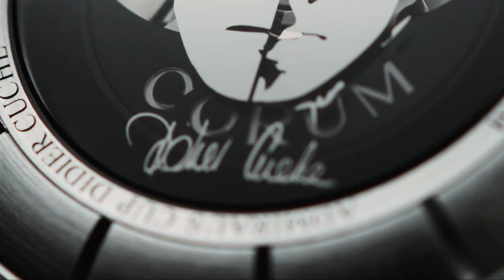Admiral X Didier Cuche | 2012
Corum and Didier Cuche, World Cup alpine ski racer from Switzerland, present a special edition Admiral's Cup watch.

The collaboration between Corum and Cuche with the Admiral timepiece is only fitting because Cuche is a game changer in the world of sports.

Born in Le Pâquier, Neuchâtel, Cuche has 21 World Cup race victories, along with 67 podiums (top three) and 181 top ten finishes.[1] He is also an Olympic silver medalist and has won a total of four World Championships medals (a gold, two silvers, and a bronze).

The Admiral embodies Corum's idea of maritime watchmaking. But, over the years, it has transformed to become a modern-day icon that embraces the lifestyle attitude made for today’s game changers and navigators of life.